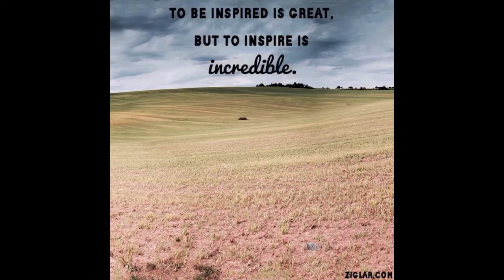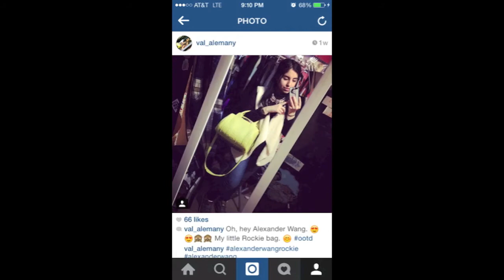My Style In 5 (Tag) -HD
TAG you're ALL IT!

My Jewelry Line
Closet Sale:

xx Valslifestyle.